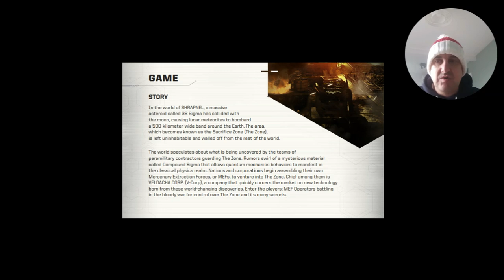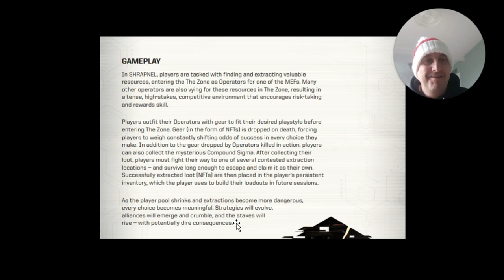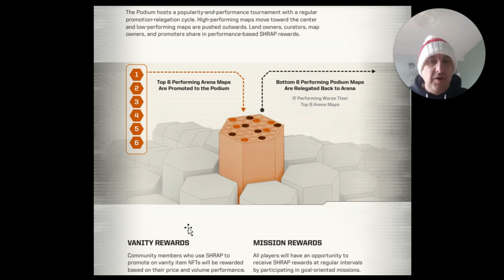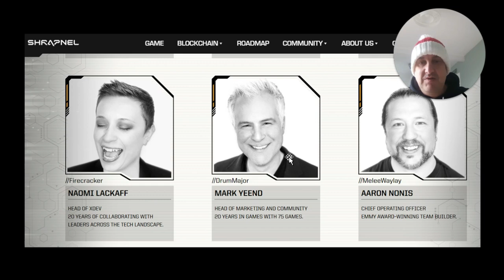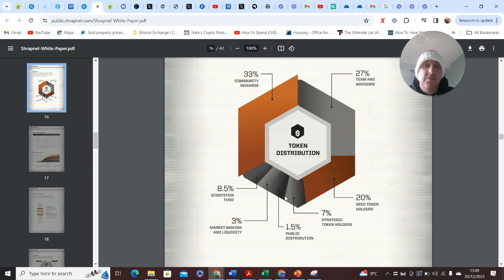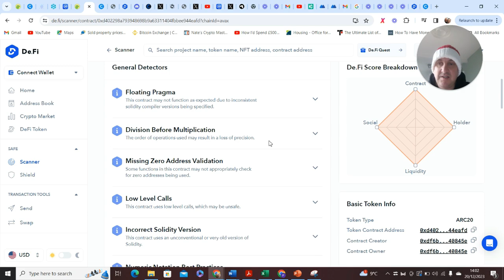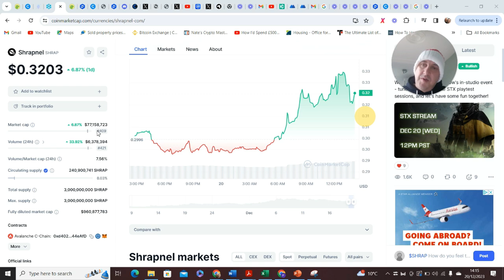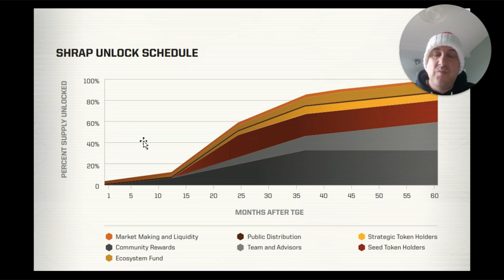Bought Shrapnel Today After Researching It (Like Printing Money!)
Sorry I'm a day behind, but a lot of research went into this one, and after seeing the news, and all the other findings (including risk assessment), this was a no brainer for me. In this video I present all this to you, so you can make an informed decision as to whether you want to jump in on Shrapnel too.